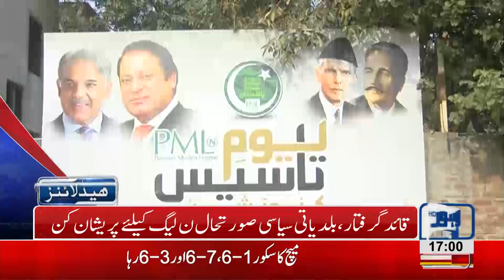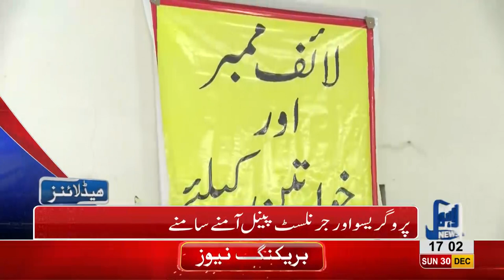05 PM Headlines Lahore News HD – 30th December 2018